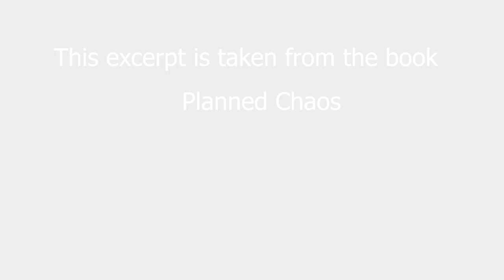Capitalism Creates A Better Society - Not Government Intervention | Ludwig Von Mises